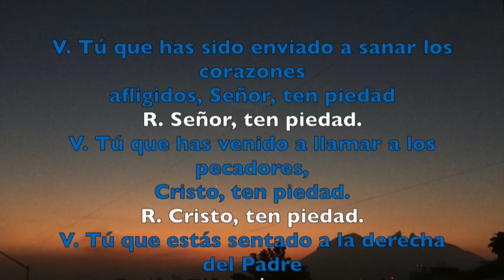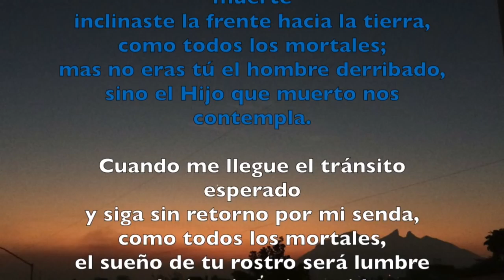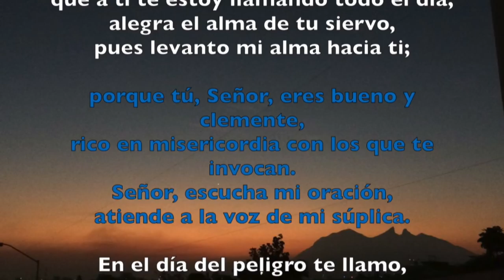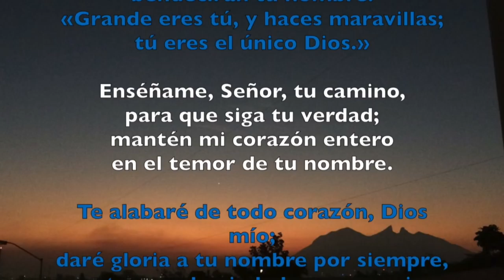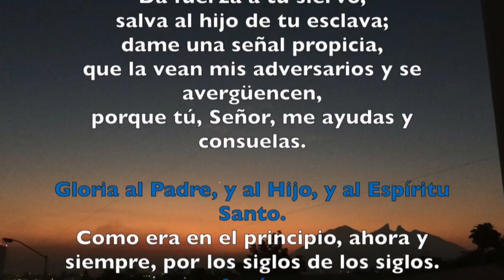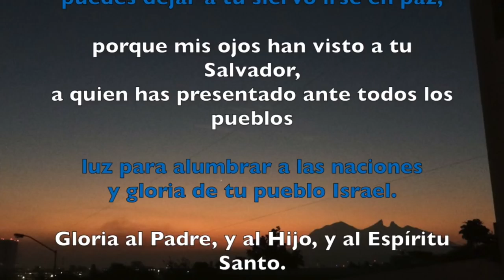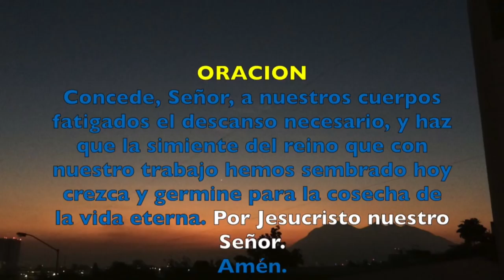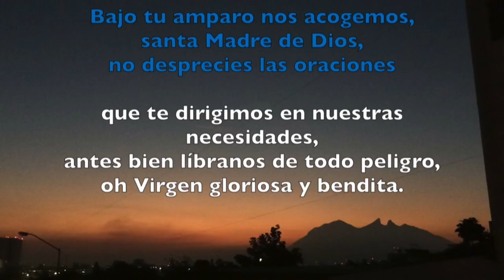Oración de la noche (Completas) , LUNES 26 DE MARZO 2018 | Padre Sam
Liturgia de las Horas. Completas. Lunes Santo.